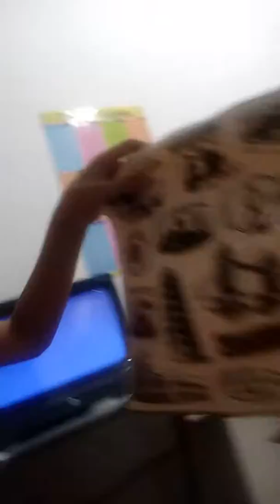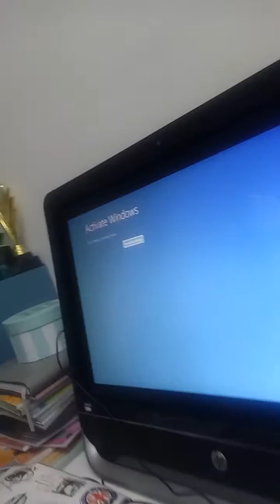Aliya fun toys have a lot of new things 😉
Fun toys